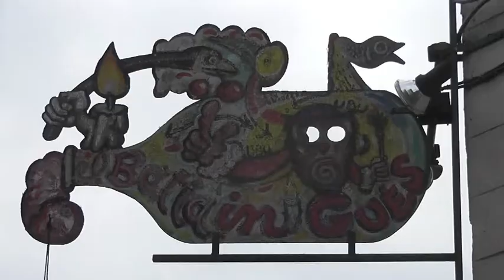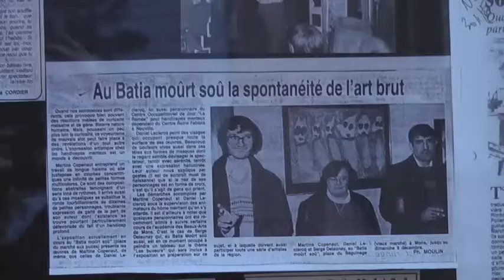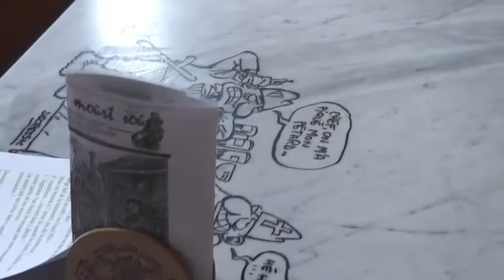201211 ACTU-tv Serge Poliart, peintre, et le café et trimestriel montois "El batia mort sou"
201211 ACTU-tv Serge Poliart, peintre, et le café et trimestriel montois "El batia mort sou", un reportage de Thierry Ries pour l'émission "Nos amis et les amis de nos amis" de nov 2012